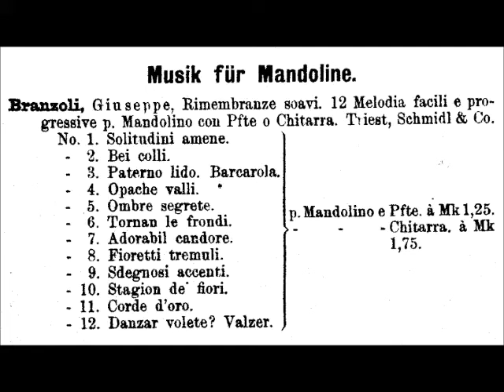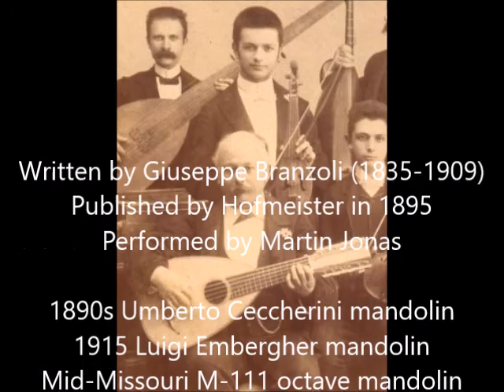G. Branzoli (1895): Rimembranze soavi, three mandolin quartets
Giuseppe Branzoli (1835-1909): Rimembranze soavi (Sweet Memories), 12 melodia facili e progressive per mandolino

No. 2 Bei colli (Beautiful hills) - Lento 0:00
No. 4 Opache valli (Shaded valleys) - Andante mosso 2:09
No. 11 Corde d'oro (Golden Strings) - Andantino 4:48

These are three short mandolin quartets, taken from an 1895 collection of 12 progressive melodies.  Branzoli is mainly remembered for his pioneering 1875 mandolin method, but his original mandolin compositions are now very obscure.  This collection sets that right somewhat - charming and effective quartets with evocative names.

I have played these tunes on two vintage Italian bowlback mandolins, plus mandola in G and tenor guitar.

1890s Umberto Ceccherini mandolin
1915 Luigi Embergher mandolin

The first two tune titles (and two more in this collection) are taken from the opening lines of a poem by Pietro Metastasio:

Solitudini amene,
Bei colli, opache valli, ombre segrete,
Voi del mio cor sarete
Sempre la dolce cura. A suo talento
Chi vuol, pianga e sospiri,
D' amor chi vuole a suo piacer deliri.